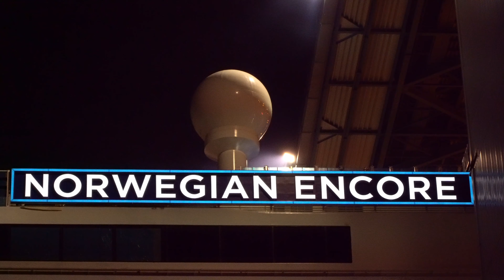NORWEGIAN ENCORE | Float out at Meyer Werft Shipyard | 17.08.2019 | 4K Ultra HD